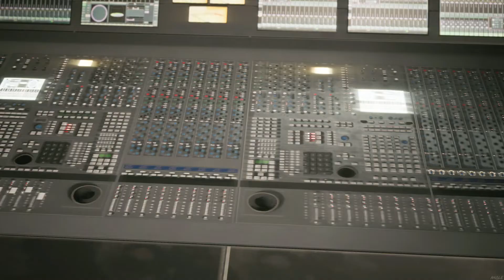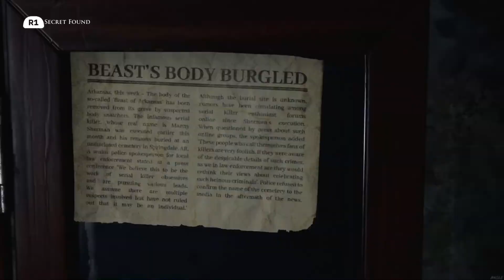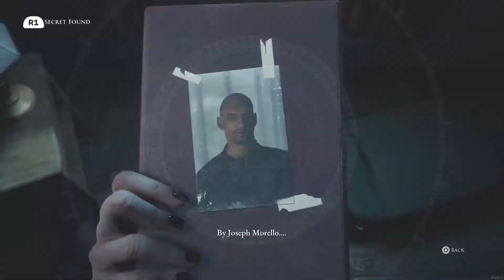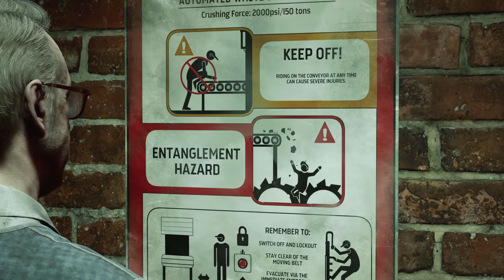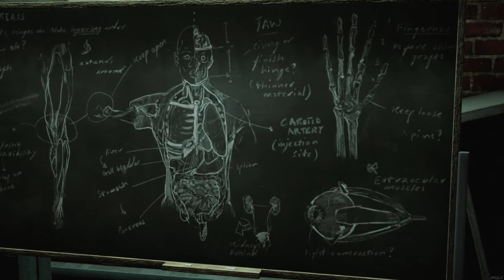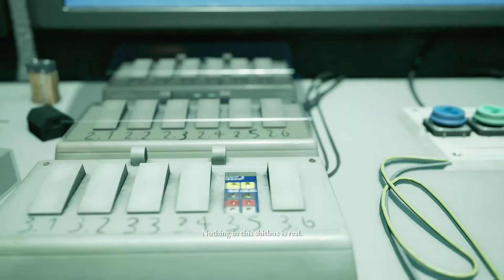THE DEVIL IN ME PS5 Walkthrough Gameplay Part 7 - CHOOSE WHO DIES | HE CONTROLS IT ALL (FULL GAME)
The Devil in Me (The Dark Pictures Anthology) FULL GAME. This series includes the full game story walkthrough of The Devil in Me on PS5 from beginning to ending. The Devil in Me first impressions, all cutscenes, all ending, all character deaths, and decisions.

-the next part in the series will pick up from exactly from where i left off in the video

- IF THE ONLY REASON YOU CLICK ON THIS VIDEO IS TO ASK FOR SUBS,SELF PROMOTE OR   ANYTHING LIKE THAT YOUR COMMENT WILL BE REMOVED/FAKE,SPAM ACCOUNTS WILL BE BLOCKED I DONT WANT ANYTHING LIKE THAT HERE EVER.
- I DONT WANT PEOPLE TO CLICK ON MY VIDEO,CLICK LIKE AND NOT WATCH THE VIDEO I DONT WANT THAT